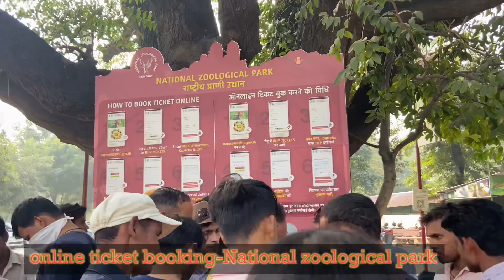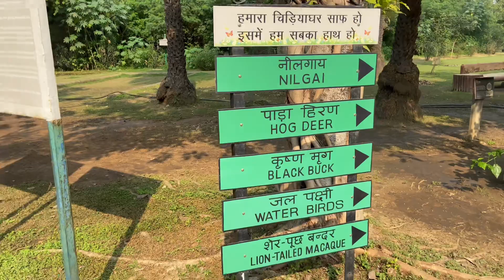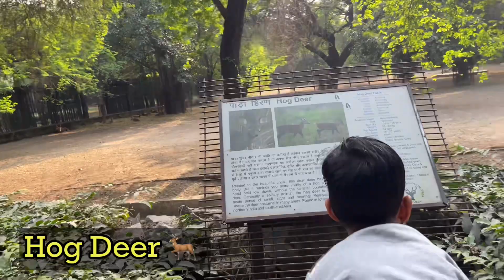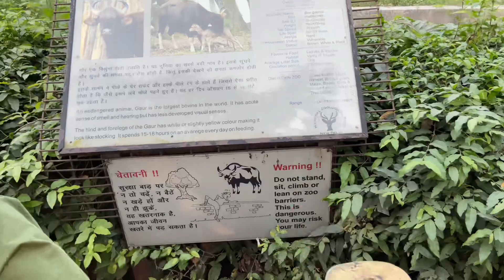Delhi Zoo | Delhi ka chidiyaghar | नेशनल ज़ूलोजिकल पार्क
नेशनल ज़ूलोजिकल पार्क ( Delhi zoo)
Time :- 8:30am–4:30pm
Friday - Closed
Saturday - Thursday

Some of the special attractions at the Zoo include White Tiger, Gaur, Jaguar, Rhinoceros, Elephants, Brow-antlered Deer (Sangai), Lion-tailed Macaque, Migratory birds (during winters) etc and lots of fun.